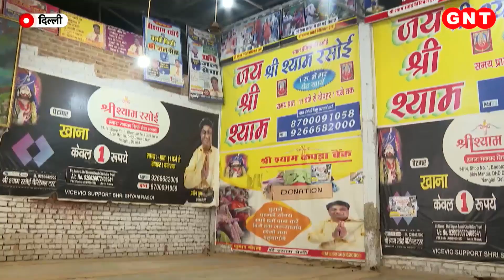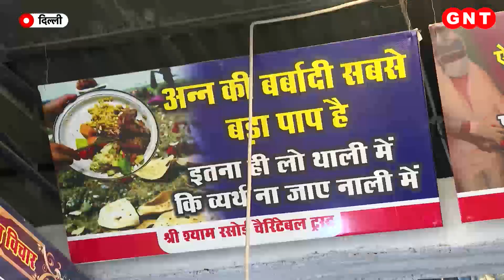भरपेट खाना खिलाने वाली 'श्री श्याम रसोई', 1 रुपये में मिलता है खाना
एक रुपए की कीमत आपके लिए क्या है शायद कुछ भी नहीं लेकिन यही एक रुपए किसी के लिए सम्मान का सबब है.. पेट भरने का जरिया है.. दिल्ली के नांगलोई में एक शख्स लोगों को सिर्फ 1 रुपये में भरपेट खाना खिलाता है यह 1 रुपए भी उनसे इसलिए लिया जाता है ताकि उन्हें ये न लगे कि उन्हें यहे खाना फ्री में मिल रहा है और उसे लेने में उन्हें कोई शर्म महसूस हो.